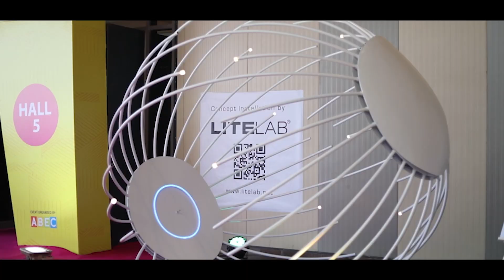Light Design Automation Summit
The Light, Design & Automation Summit is a fresh and exciting initiative of ACETECH that aims to recognize and appreciate the Lighting and Automation industry. This industry has been one of the most supportive and promising segments for our platform, and we want to celebrate it!